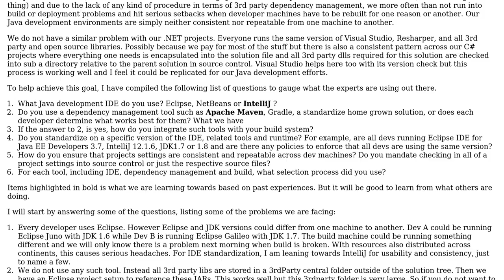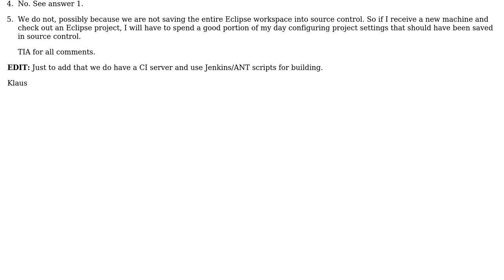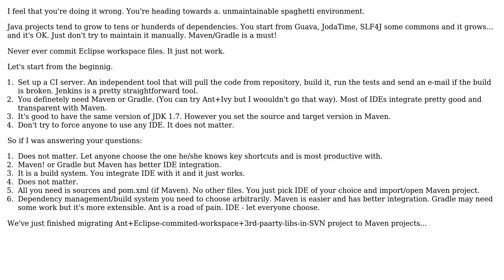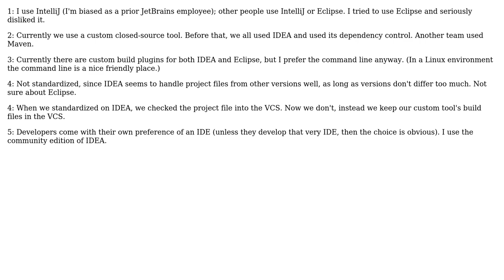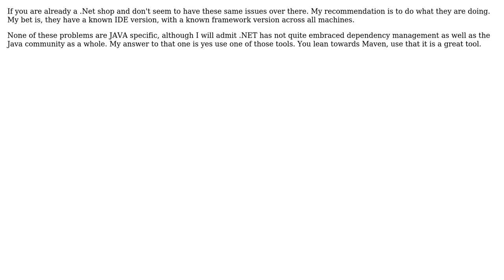Software Engineering: Improving the Java development workflow (5 Solutions!!)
Software Engineering: Improving the Java development workflow

With thanks & praise to God, and with thanks to the many people who have made this project possible! | Content (except music & images) licensed under CC BY-SA | Music | Images & others | With thanks to user techraf user ptyx user Piotr Gwiazda user Martin Schroder user e28Makaveli user Alex user 9000 and the Stack Exchange Network Trademarks are property of their respective owners. You are responsible for your own actions.